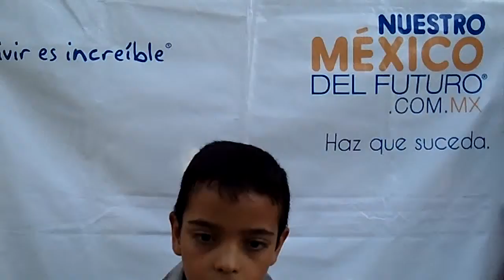Jesús Rivera, Santa Anita, 30 May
Jesús Rivera, Santa Anita, Mayo 2011, R8